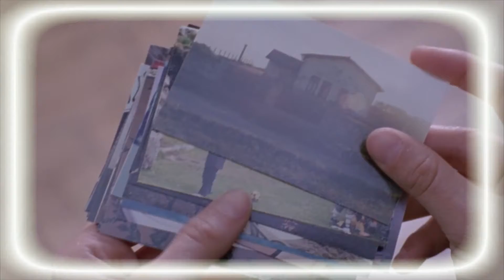Segundo Coloquio Latinoamericano de arte no objetual en el MAMM [Noticias] - Telemedellín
Una reflexión sobre el entorno ambiental, el abrazo a un racimo de bananos y una serenata entre vecinos, son algunas de las manifestaciones públicas que se realizarán en el segundo Coloquio Latinoamericano de arte no objetual y arte rural, en el Museo de Arte Moderno de Medellín.